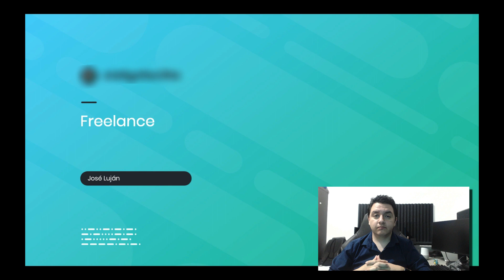Clase 1 - Curso Freelance. Presentación del curso.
En este curso sobre ser freelance compartiremos algunos temas que pueden ser obvios pero importantes a considerar cuando estas trabajando como freelance y la idea es darte una idea clara de los elementos a considerar cuando estas iniciando como freelance o simplemente quieres una guía sobre ser freelance.